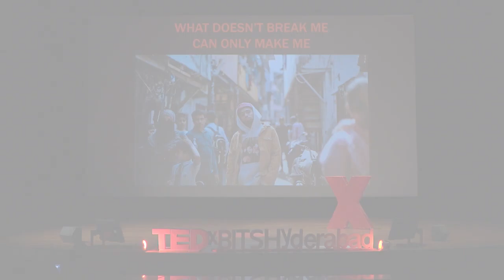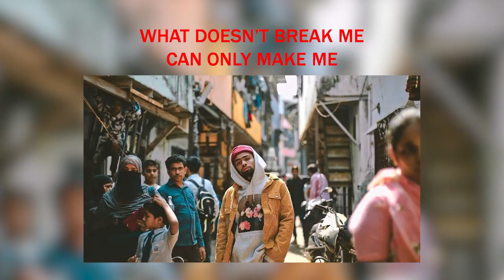"Winning over life, one battle at a time" Arif Chaudhary/Bboy FlyingMachine at TEDx BITSHyderabad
B-Boying has long been an overlooked dance form. This changed in 2009 when B-Boyers practicing in a garden in Jogeshwari sparked young Arif’s interest. He spent hours learning from them and videos on the internet, and soon became Mumbai’s finest self-taught professional.
He has slowly developed a proficiency in the art, participating in, and winning numerous regional competitions before proceeding to win the nationals of India’s first Red Bull BC One in 2015. He hasn’t looked back since and has won the nationals of BC One 2017 and 2018 too.
His success story speaks volumes of his determination and iron-clad will and shows how a young boy from a not very well-to-do background requires little more than passion to make it big. He now aims to earn his neighborhood a reputation for nurturing young B-Boying and Hip Hop talent, and ensuring that budding B-Boyers get proper knowledge and a good platform. B-Boying has long been an overlooked dance form. This changed in 2009 when B-Boyers practicing in a garden in Jogeshwari sparked young Arif’s interest. He spent hours learning from them and videos on the internet, and soon became Mumbai’s finest self-taught professional.
His success story speaks volumes of his determination and iron-clad will and shows how a young boy from a not very well-to-do background requires little more than passion to make it big. He now aims to earn his neighborhood a reputation for nurturing young B-Boying and Hip Hop talent, and ensuring that budding B-Boyers get proper knowledge and a good platform. This talk was given at a TEDx event using the TED conference format but independently organized by a local community.